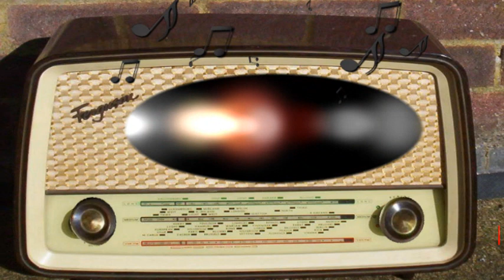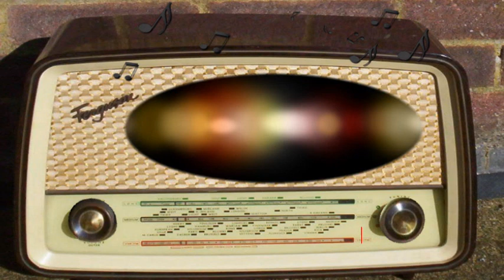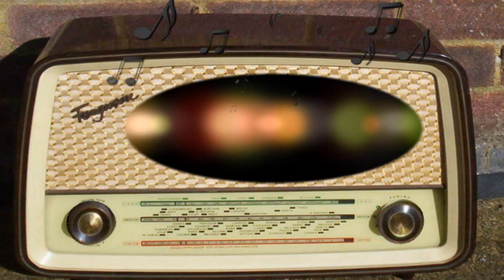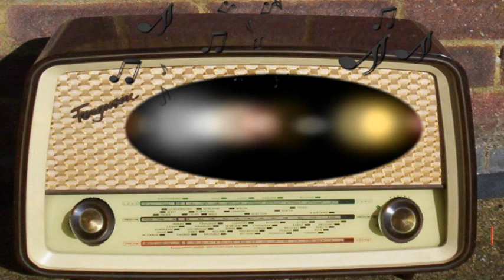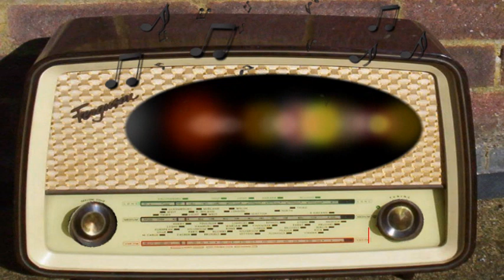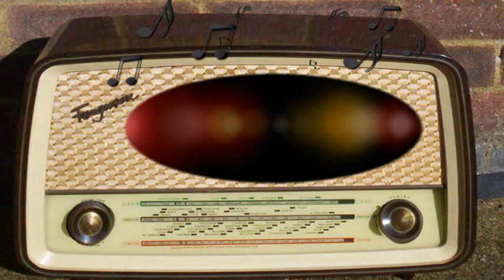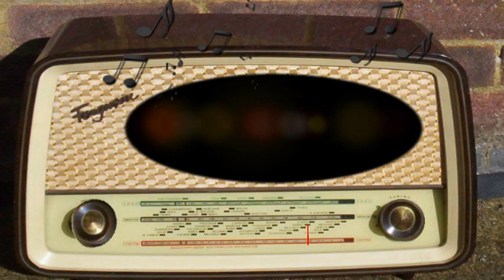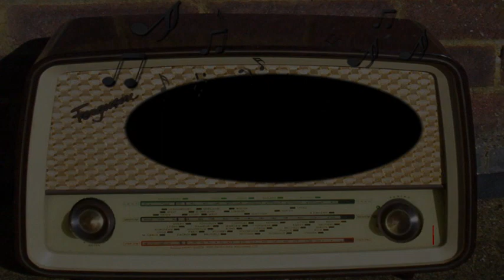Columbia Workshop: Drink of Water (November 10th, 1938)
Drink of Water.